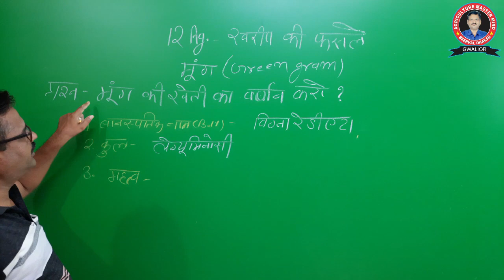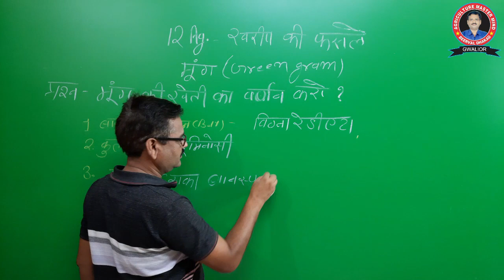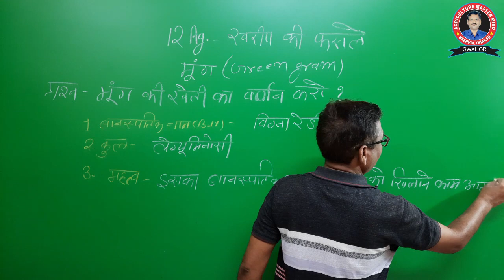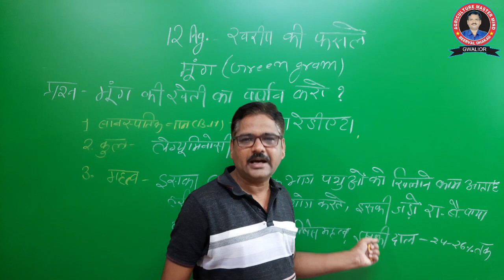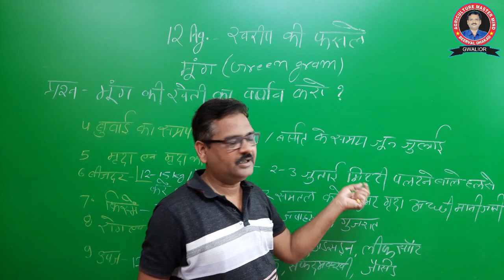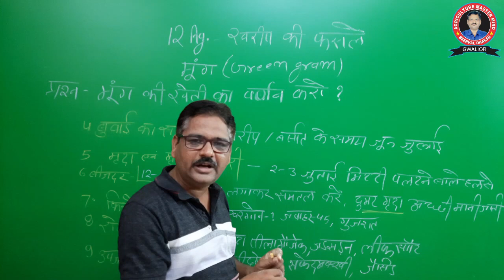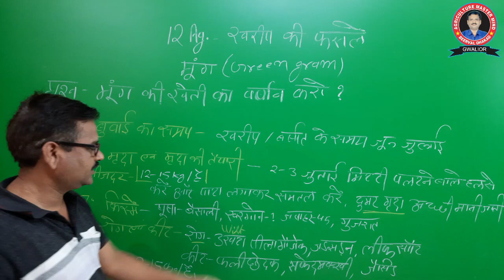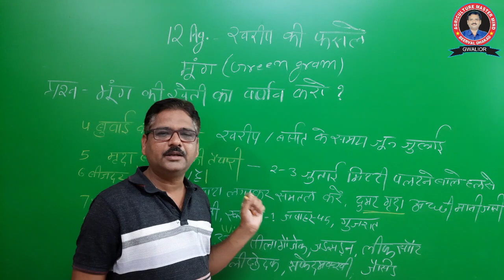Class - 12, फसल उत्पादन || Crop Production , मूंग की फसल, Chapter -7, fasal utpadan 12th mp Board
Agriculture 12th Class - फसल उत्पादन || Chapter -7 फ़सलों की खेती ||  मूंग की खेती || 12th classCrop Production
12th Agriculture Online Classes Gwalior || 12th Ag  Fasal Utpadan  ,  best Krishi Sansthan  In Gwalior

मूंग की फसल 60-65 दिन में पक जाती है। इसकी खेती किसान भाईयों को रबी एवं खरीफ के मध्य के खाली समय में अतिरिक्त आय देने के साथ भूमि की उर्वरा शक्ति बनाये रखने में भी सहायक है। उन्नत किस्मे:- जायद मूंग की अधिक उपज देने वाली किस्मों का चयन करें। जैसे- आई पी एम -2-3 सत्या (एम एच-2-15), के-851, पूसा बैसाखी, एस.मूंग खरीफ में उगाई जाने वाली एक प्रमुख दलहनी फसल है। भारत में मूंग की खेती 3.83 मिलियन हेक्टर में वर्ष 2015-16 के दौरान हुई तथा उत्पादन 1.6 मिलियन टन रहा। राजस्थान, महाराष्ट्र, कर्नाटक, आंध्र प्रदेश, उड़ीसा व तमिलनाडु, मूंग उत्पादन में अग्रणी प्रदेश हैं। मूंग की खेती खरीफ, रबी व जायद मौसम में की जा सकती है। ग्रीष्मकालीन मूंग की खेती के लिये रबी फसलों के कटने के तुरन्त बाद खेत की तुरन्त जुताई कर 4-5 दिन छोड कर पलेवा करना चाहिए। पलेवा के बाद 2-3 जुताइयाँ देशी हल या कल्टीवेटर से कर पाटा लगाकर खेत को समतल एवं भुरभुरा बनावे। इससे उसमें नमी संरक्षित हो जाती है व बीजों से अच्छा अंकुरण मिलता हैं।

BEST KRISHI SANSTHAN GWALIOR
 AGRICULTURE CLASSES BY BEERVAL DHAKAD SIR

COURSES OFFER- MPPAT/ICAR/C.G.PAT/BHU/JET/SHIATS/AHDT/UPCATET/ADO/AFO/RHEO/RAEO/MCAER/TNU/AMU/BU
OTHER BRANCH: KARTAR HOTAL LE PASS ROXY PULL GWALIOR  (M.P.)

▶️Telegram Channel - Agriculture coaching classes gwalior